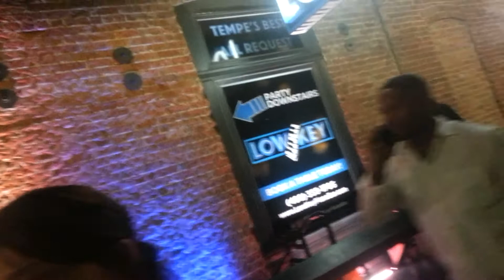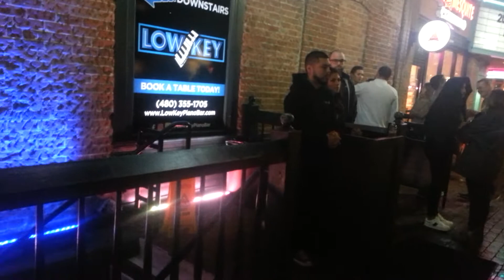Low key calls the cop over media coverage.